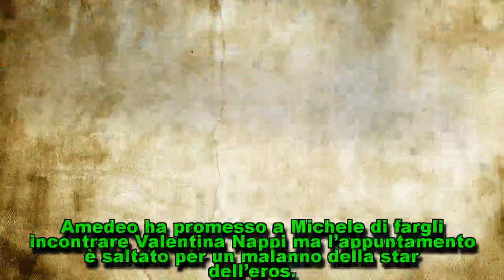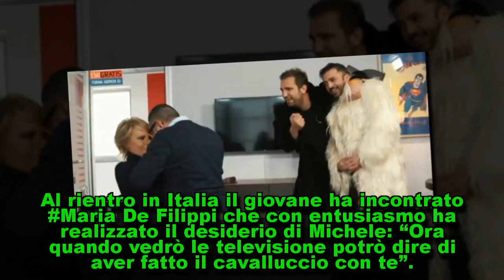Emigratis: Pio e Amedeo in lacrime, il nobile gesto di Maria De Filippi